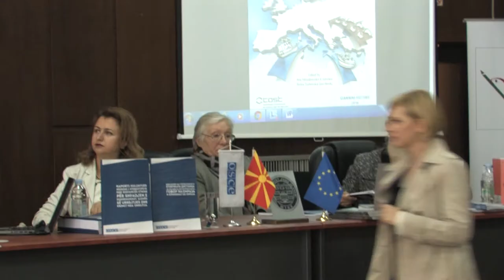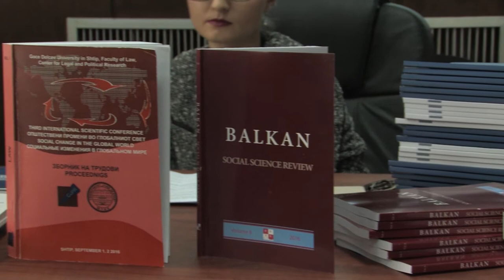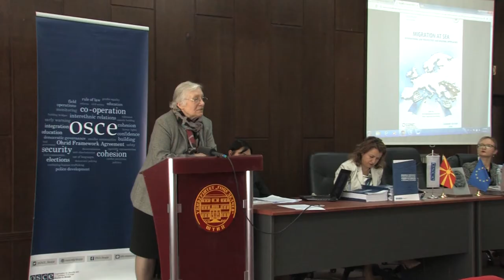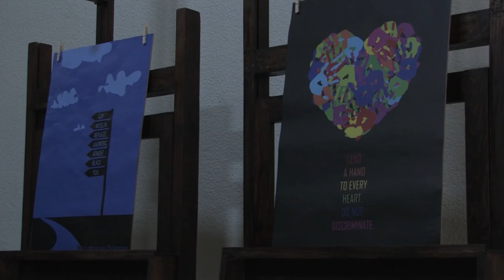Правниот факултет го одбележа Денот на Европа